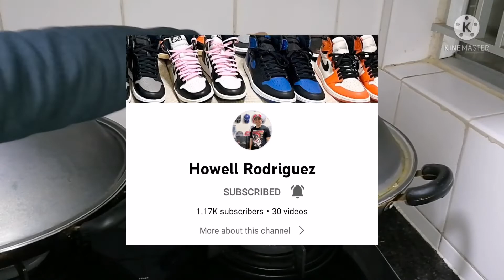Sobrang sarap | Steamed Chicken with Dried lily flower and Black fungus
Ingredients:
Chicken
Black fungus
Dried lily flower
Red dates

Marinade:
Oyster sauce
Cornstarch
Sugar
Salt
Pinch of chicken powder
Black pepper